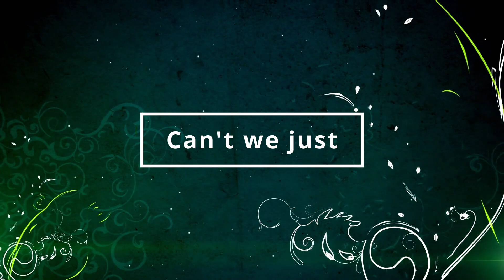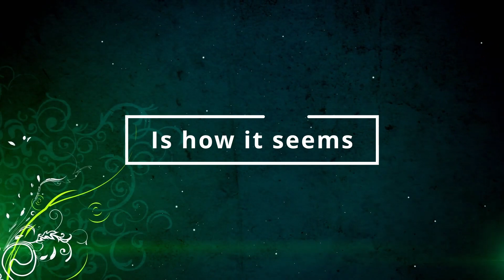One Day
Does love endure? Can it be pure?
Why hesitate? I just can't wait

Put rules on hold; These rules get old
Don't contemplate; It just gets late

One day, one day, one day is enough for me
One day, one day, one day we may never see

Why does it have to last?
Can't we turn it up full blast?

Can't we just let ourselves go?
What makes it so damn slow?

One day, someday ...
One day, someday ...

One day, one day, one day will come too late
One day, one day, one day is just blind fate
One day, one day, one day an impossible dream
One day, one day, one day is how it seems